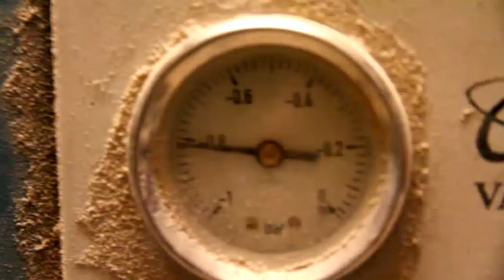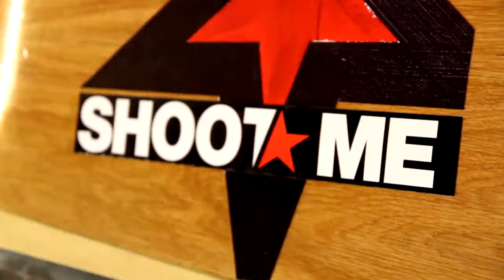Making of the Shoot Me Film Festival skateboard by DutchSkateboards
Custom skateboard for Shoot Me Film Festival made by DutchSkateboards for the special Skateistan contest on the 17th of October in Skatepark Sweatshop in the Hague, Netherlands.

Thanks to government grants, sponsoring and enthusiastic skaters, we sometimes get the opportunity to build terrific skate parks. Not surprisingly, doing the same in a place like Afghanistan is very hard. However, through charity and an insane amount of perseverance and passion, a group of skaters managed to pull it off: there is now a skate school in Afghanistan, called Skateistan. Skaters teach kids from 5 to 17 years old how to skate, free of charge.

In order to raise money for this terrific initiative, Shoot Me Film Festival and Skatepark Sweatshop, the newest and only indoor skate park in The Hague, organized a skate contest: Skate your a*s off for Skateistan! The entry money was donated to Skateistan. Tim Zom, the winner of the skate contest, won the custom Shoot Me Film Festival skateboard. Check out how it's made in this movie!